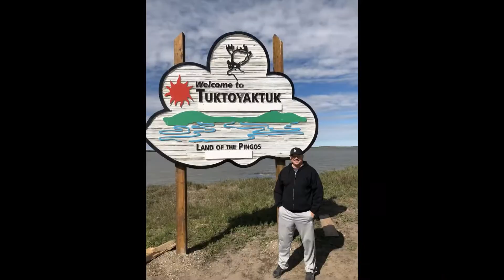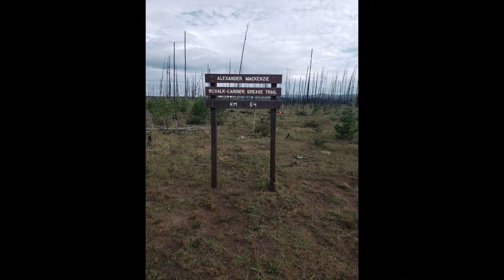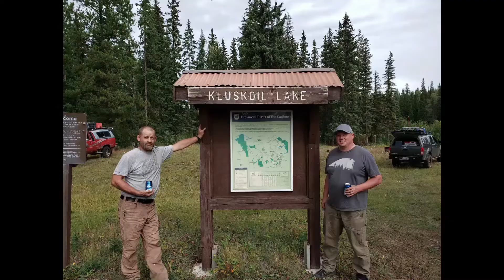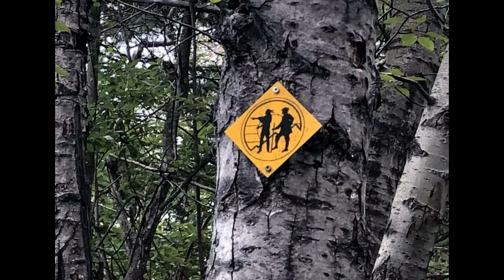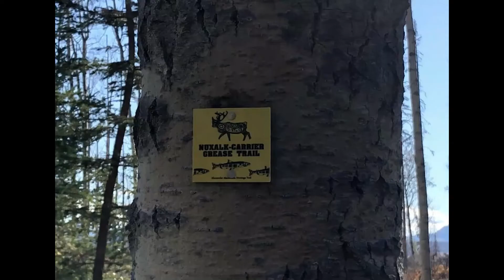Alexander Mackenzie Heritage Trail Episode 1 Presented by Off Road Origins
Note: Please turn off your surround sound for proper audio.
3 guys, a dog and two 4x4's take on one of the longest and remote 4wd trails in North America.  Doing it all in the smallest group we've heard of to have made the trip. Apologies in advance for the poor video quality. It's our first time filming our adventures and we have since substantially upgraded both film equipment and editing abilities.

Episode 1 details our journey from our homes in Northern California and Oregon through to central British Columbia where we tackle the trail. Lots of mud, water crossings, wildlife and brush.

The Crew consists of Jake Bradt and his co-pilot Ruger driving the 1987 Toyota 4x4 Hilux pickup and Cody Besler with navigator and cameraman Steve Elias Driving the 2014 Nissan Frontier 4x4.  We hope you all enjoy this adventure and don't forget to watch Episode 2: What Goes in Must Come Out.